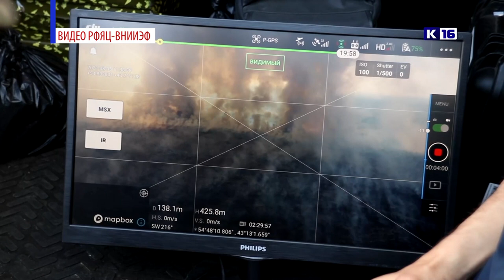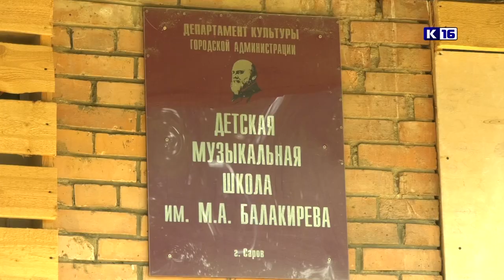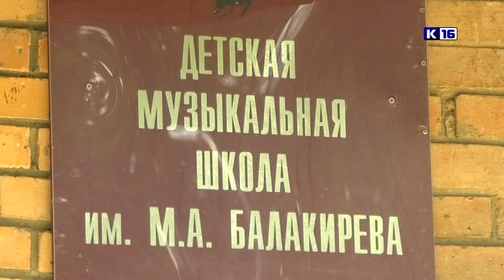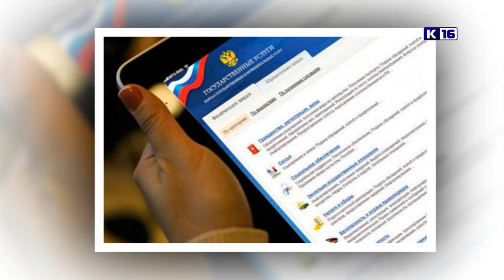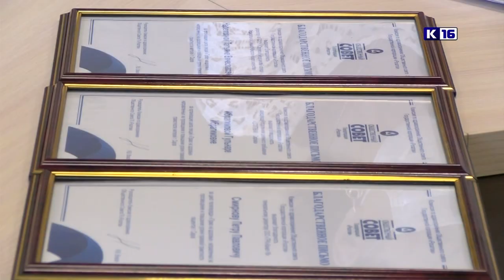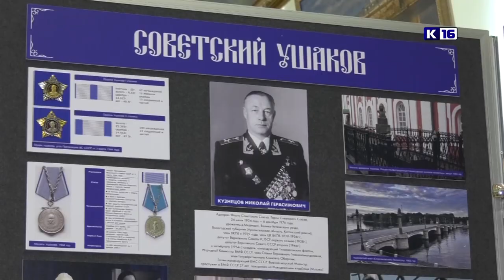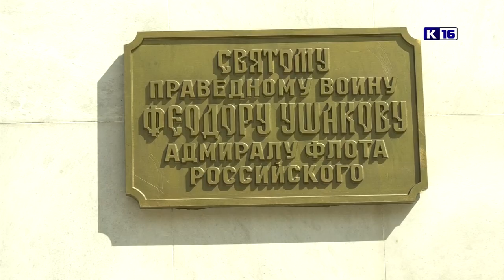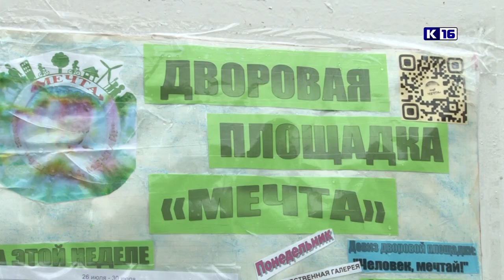Новости Сарова 05.08.2021